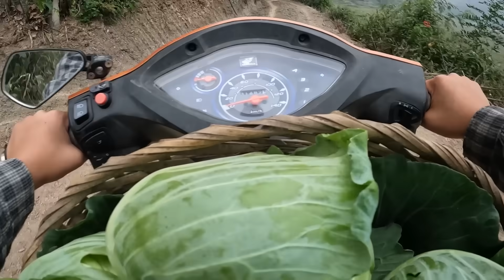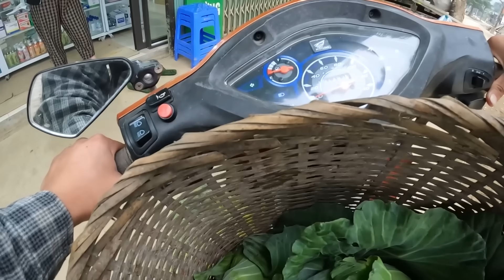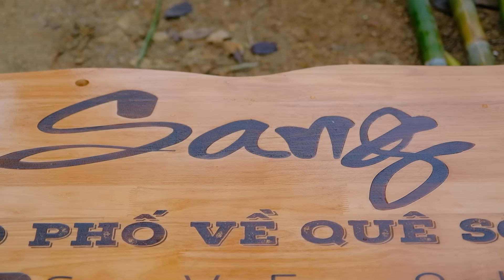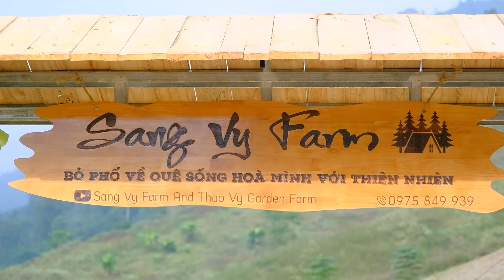Sang Vy and how to grow and harvest clean vegetables to sell and cook with family - Sang Vy farm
- How to grow vegetables and harvest them to sell at Sang vy farm and how to cook at the farm when friends and family come to visit
Hello everyone, my name is Sang and Vy
We were born and raised in the countryside, build a farm, grow crops, garden, raise livestock and will harvest the agricultural products we make to sell to make a living, I will shoot realistic movies most about his life. live on farm and nature
- Do not copy in any form